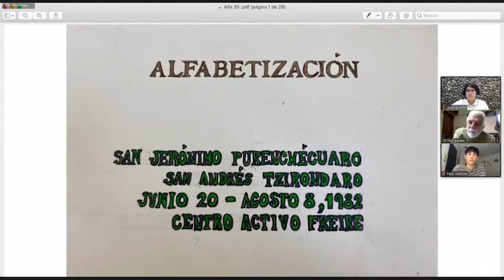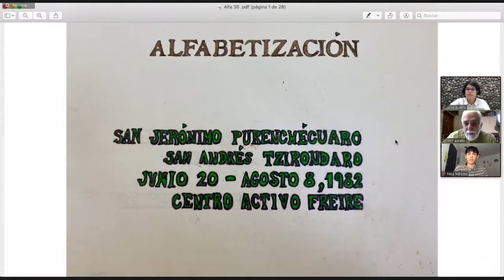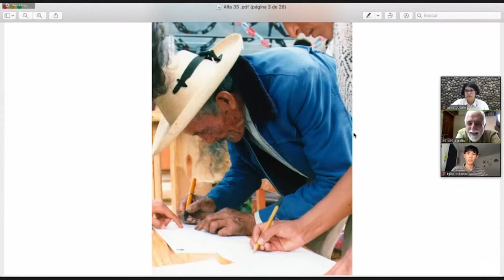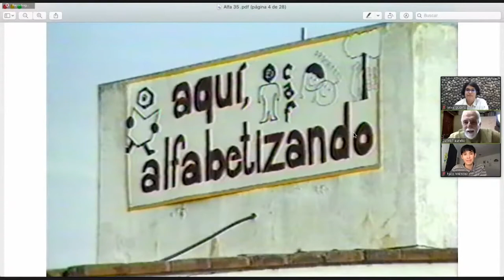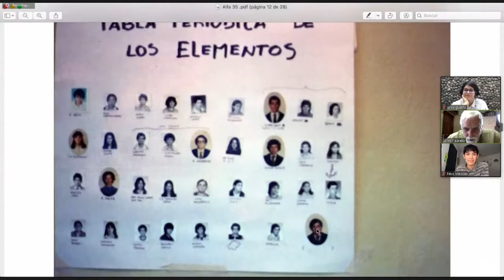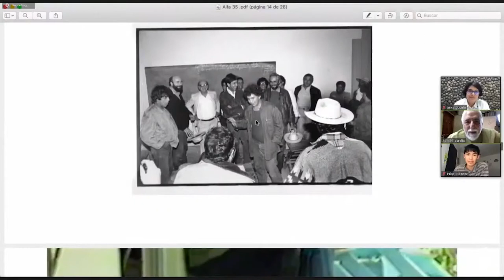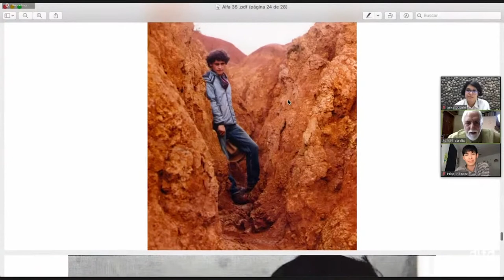Participación de Aurelio Fernández - "Historia de los proyectos de alfabetización"